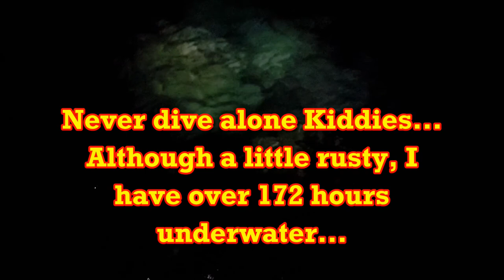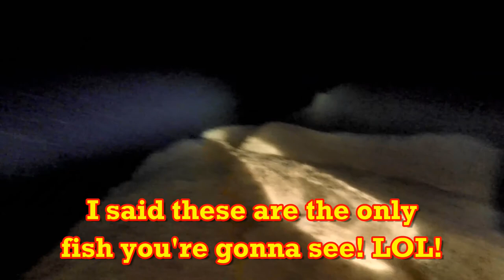Scuba night Lake Superior first dive in 20 years looking for Whitefish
Join me as I return to the water in almost 20 years and go looking for spawning Whitefish on a night Scuba Dive in Lake Superior!

Outdoor Rob Adventure Channel